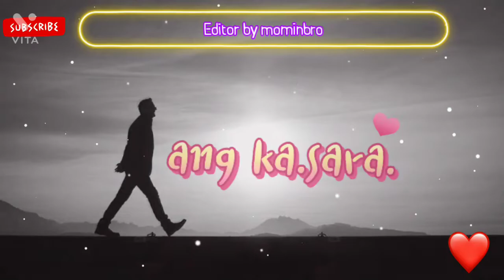whatsApp status short video jisu jisu